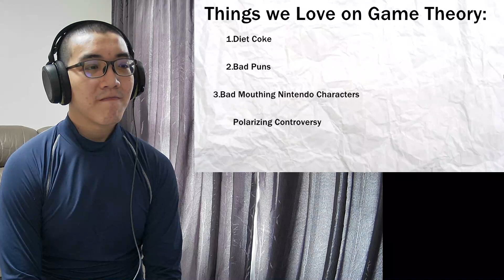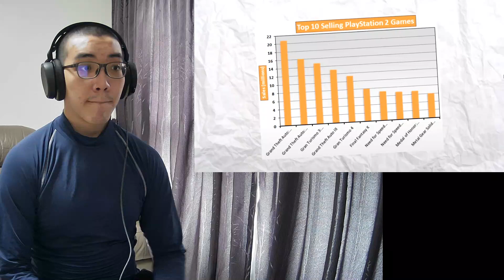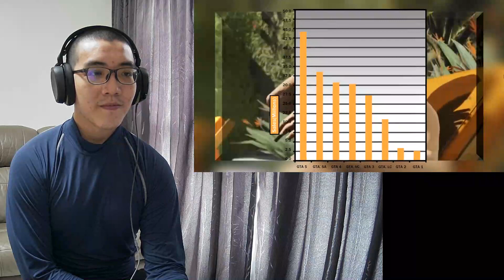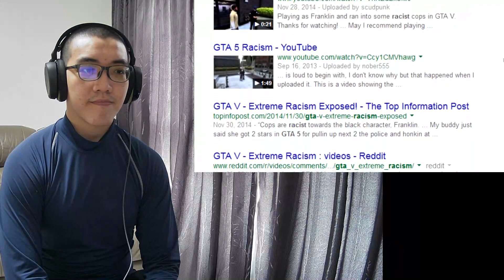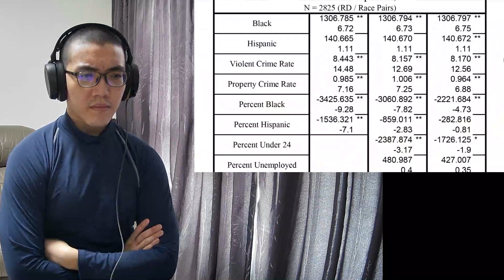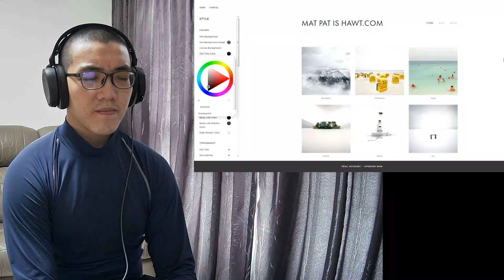RACIST MF❓ WHY CAN'T WE BE FRIENDS❓.. Game Theory: Are GTA V Cops Racist? (Grand Theft Auto V) 🆁🅴🅰🅲🆃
Game Theory: Are GTA V Cops Racist? (Grand Theft Auto V)
youtu.be/ZXpfsYiG8Dc

Build YOUR website with Squarespace!
Special thanks to Squarespace for partnering with us for this episode!

Grand Theft Auto V is a superlative game. It is one of THE most popular games of all time. It also happens to be one of the most realistic virtual worlds ever created in a video game. But the franchise is known for being one of the most CONTROVERSIAL. So would Rockstar go so far as to program in RACIAL PROFILING into its AI. Any other game would be an obvious NO,...but here...you might be surprised by what we found.